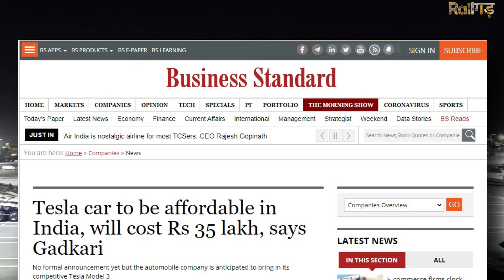मेक इन इंडिया बनेगी टेस्ला नहीं होगा चीनी आयात ! Tesla car to be affordable in India Nitin Gadkari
Tesla’s car will be “affordable” when it is launched in India, and it will cost Rs 35 lakh here, said Union Minister for Road Transport & Highways Nitin Gadkari on Friday. His remarks were further indication of the Indian government and the Elon Musk-run firm’s mutual interest in having Tesla cruise into the world's fifth-largest automobile market, which has a reputation of being price sensitive.